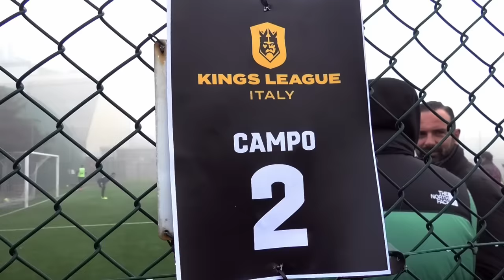👑⚽ IL MIO PROVINO in KINGS LEAGUE